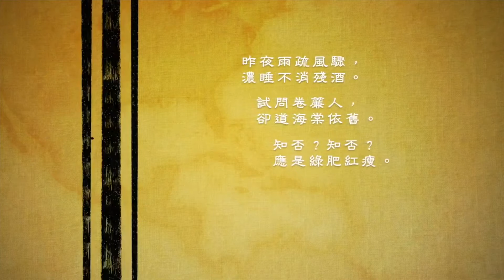如夢令・春晚｜李清照｜宋詞學習歌｜中文兒歌｜聽聞宋詞香｜之三｜笑笑星球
如夢令．春晚－李清照

昨夜雨疏風驟，濃睡不消殘酒。

試問卷簾人，卻道海棠依舊。

知否？知否？應是綠肥紅瘦。